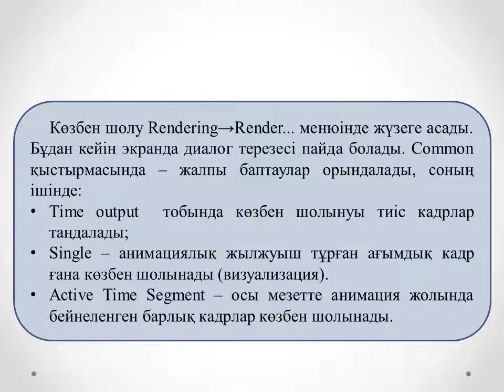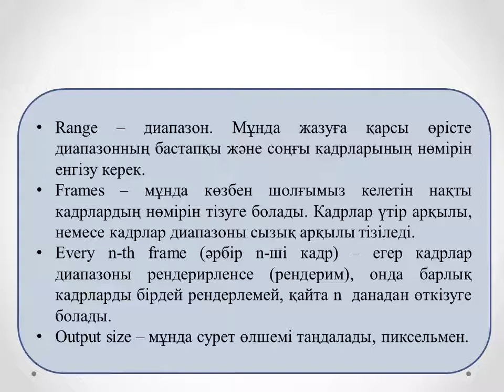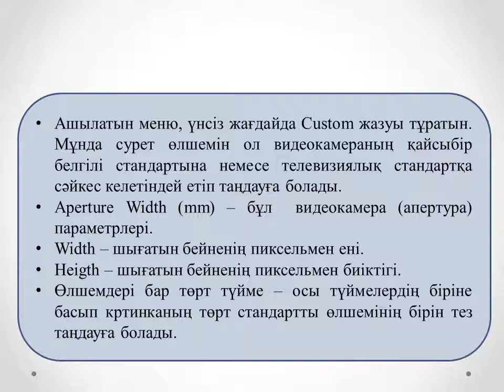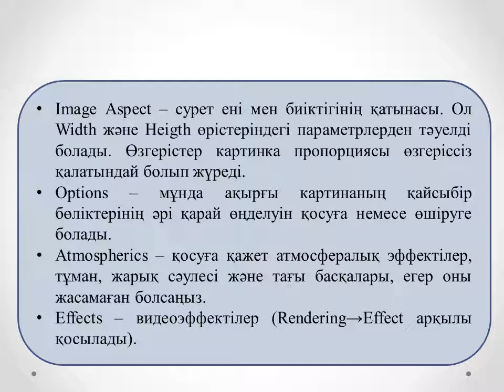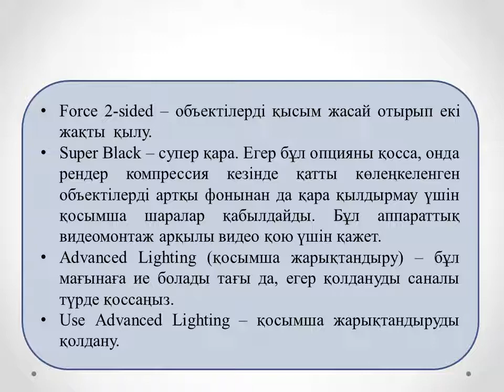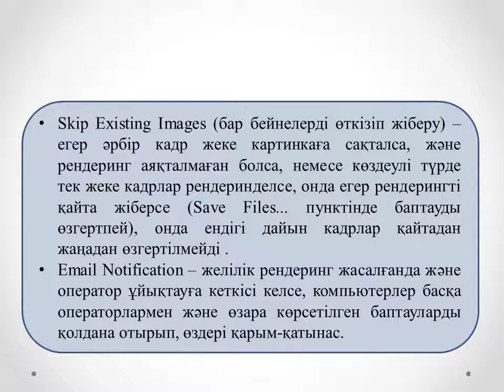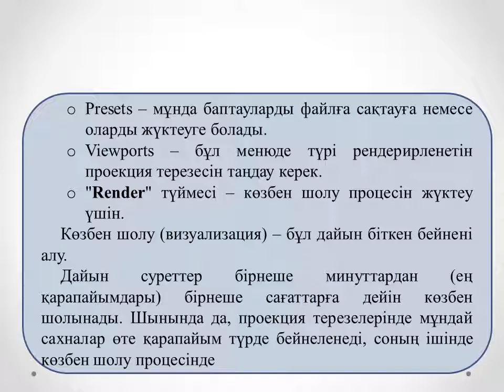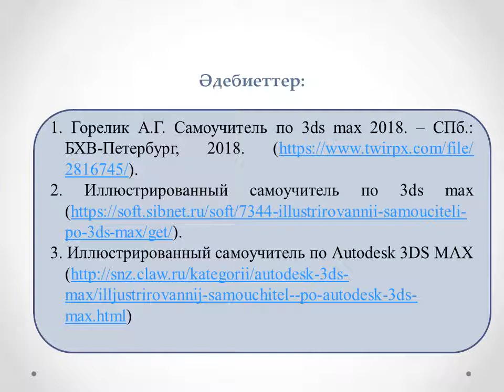3D модельдеу технологиясы 3ИСКО, 2 ИСКО СПО. №15 лекция. Көзбен шолу